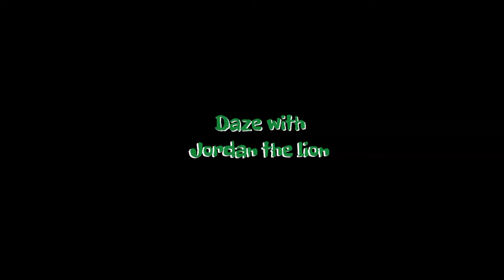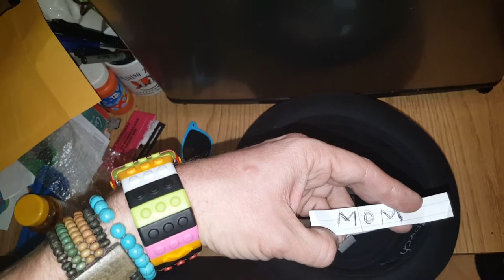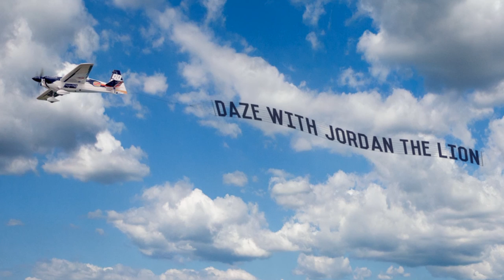ARMED & DANGEROUS Filming Locations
#154 JOHN CANDY House in ARMED & DANGEROUS Filming Locations (1/10/17)

FB GROUP: Daze with Jordan the Lion(s)